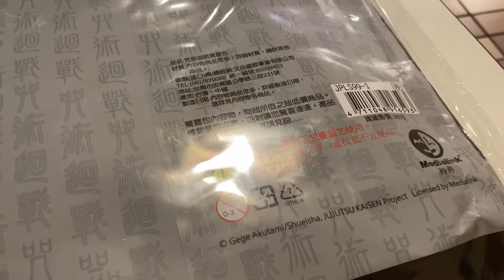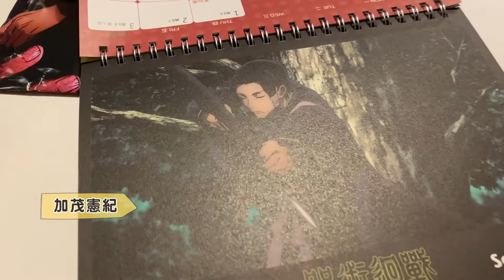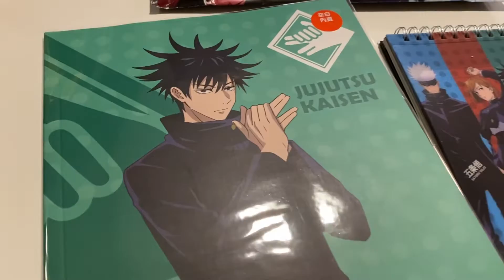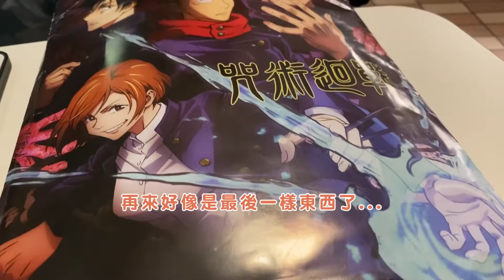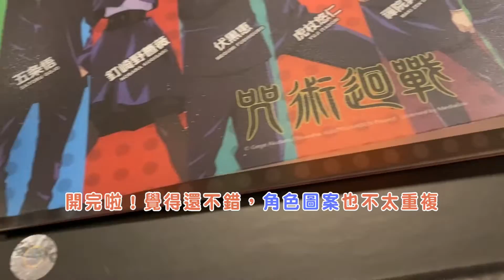來開開【咒術迴戰】驚喜包！希望有我最愛的狗卷｜之前開鬼滅的，開到好多炭治郎｜EP.148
久久一次的驚喜包又來啦，這次來開開咒術迴戰！